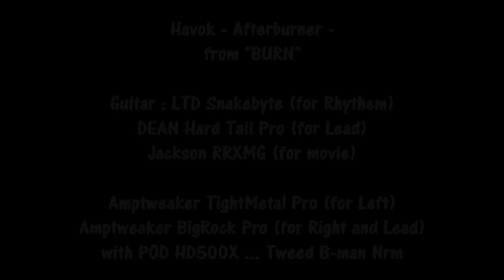Havok - Afterburner - guitar cover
from "BURN"
This is my 100th video! Keep Thrashing!! Stay Metal!! \m/

LTD Snakebyte (for Rhythm)
DEAN Hard Tail Pro (for Lead)
Jackson RRXMG (for movie)

Amptweaker TightMetal Pro (for Left)
Amptweaker BigRock Pro (for Right and Lead)
with POD HD500X ... Tweed B-man Nrm